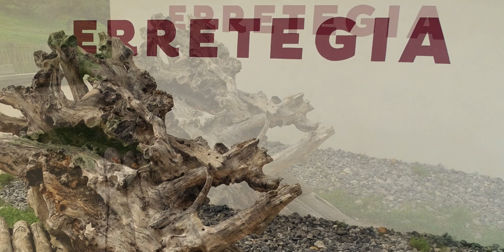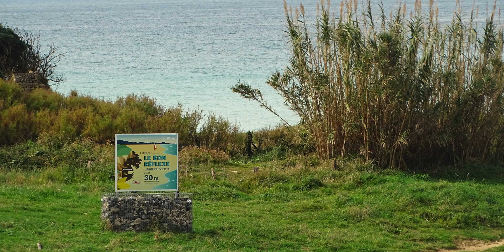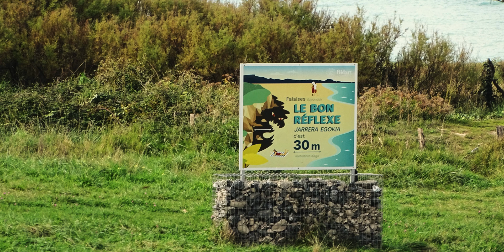🟥🟩⬜️"Erretegia Bidart"0️⃣8️⃣/1️⃣1️⃣/2️⃣0️⃣2️⃣4️⃣⬜️🟩🟥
-Musique Ilargia (Lune).